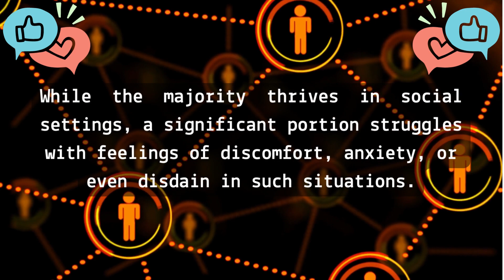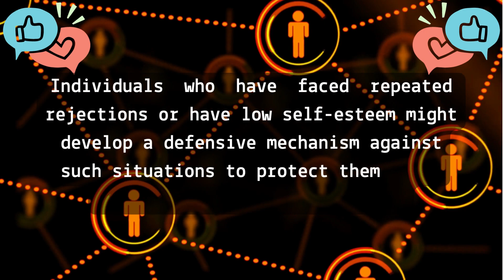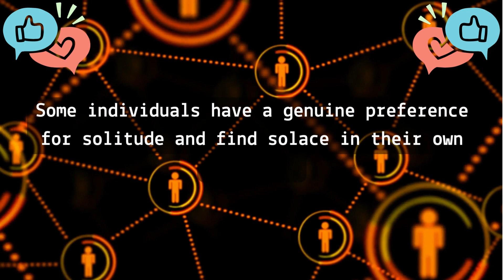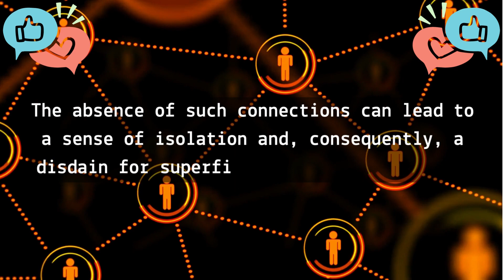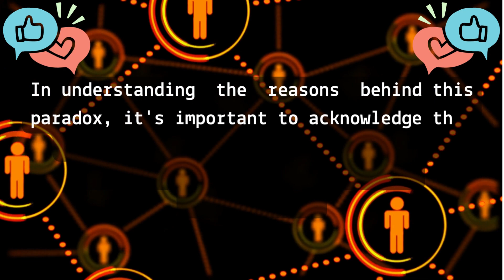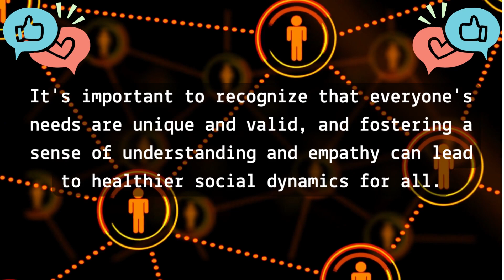10 Reasons why you hate being around people.. Psychology Facts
10 Reasons why you hate being around people... Psychology Facts. | Love Psychology Facts | Human Behaviour Psychology | Motivational Quotes